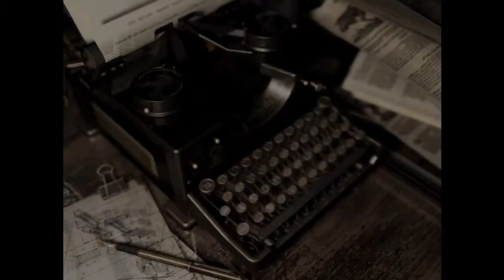Scott and Sonny Play - Resident Evil Remastered - Part 2 - [Jill] [HD]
We get shit done-ish.

Scott and Sonny Play - Resident Evil / Biohazard Remastered Remake - Part 2 [Jill] [HD] Walkthrough / Playthrough / Let's Play / Xbox One

I'm desperate for views:
 Minecraft FTB Halo
Red vs Blue Achevement Hunter
MLP Michael Gavin Free Geoff Ramsey
Burnie Burns CaptinSparkles
IMDB RoosterTeeth Podcast
Call Of Duty Minecraft Mods
Minecraft Custom Edition
Minecraft Xbox 360 Edition
BrokenMicProductions
Daniel Casiano My Little
Pony : Friendship Is Magic
Brony Pony
Animations
Crack Hacks X-Ray Cool Client Halo 4 Halo Reach
How To Make Money Fast Random Viral Videos
Midnight Storm Christmas Hanuka Quanta
Doctor Who Mod Minecraft 1.4.6
MoeCreatures Time Travel Doctor Who Season 8 Episode 2
Call Of Duty Blackops 3
Call Of Duty Halo Warfare 4
Penumbra Reaction
scary PewDiePie Horror Game
Brony what is
FarCry3 Daniel Casiano
Casino Money Screems
Of Terror how to not lag durring a video game
BrokenMike
la de dede da da
Eagle snatches up baby
RayWilliamJhonson
= 3 happy sad cool bad money hony
dogs proud family guy wanna get high nope.png
pictures cat videos viral dogs hell hounds DEATH
nightmare dicks penis porn wow no
FREE HOW TO sex toys BRO ARMY
PewDiePie Scary Barrels Bro Made Slender Based\
My Little Pony Fighting
is Magic Full Rainbow Dash
Vs Doctor Whooves vs Rarity
Mane 6 Japanese Super Scary
Sundays IMSCARED PewDiePie Yamimash
IHasCupQuake Cup Check
Saturday Night Live Tobuscus
Portal 2 Car Ride CLEAN THE
DISH WOOSH My Little Pony
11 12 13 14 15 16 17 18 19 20
White Face Xbox Live
Minecraft Animation Game Scary Indie
Anal Kululu cat mario rage gasm ore
Pasedelo indie horror game
PEWDIEPIE yammy Cat Mario Minecraft Mondays With Dan
Babby Crying Justin bieber Akon Minecraft Style
Call Of Duty Zombies LEts Play PArt 1 Hardest Game ever
Die Rise COD Vurruct COD Modern
Warfare 2 and 3 and 1 and 4 NUTUPAMIGO
plays COD:5 Nacht der untoten! Garys Mod
Trouble In Terrorist Town
Help Wanted Youtube Partner Jasmine Alladin
Funny Cool Hilarious Viral 100000 Views
Come Here Views Love Kindness Loyalty
Ponies Awesome Gameplay SCP Containment Breach
Slender modification ear rape
LOL funny unexpected kills Penumbra
Amnesia The Dark Decent Episode Basics
Are The Unbasic Terms Of Happiness and debt
Rainbow Apocolypse Double Rainbow All The Way Across The Sky YEah
So Intence Do Da Ding Dong Walla Walla Bing Pange
Rainbow Death Pinkie Shy Night Dead Dash
Chaos Part 1 Part 2 Part 3 Family Guy HA HA Funny
Jhon Smith Pokahonish Sorbet08 minecraft videos death 08 video one
two three pure bd craft texture packA Crooked man
walked a crooked mile and found a crooked sixpence upon
a crooked stile he bought a crooked cat which caught a
crooked mouse and they all lived together
in a little crooked house mother goose
Dust An Elysian Tail Halo 2 Lets Play
xbox one ps4 attack on titan immortalhd
fer the mentally dum uberhaxornova goldenblackhawk
tomanex seananners homestuck walkthrough walking dead
breaking bad deadliest warrior dark knight audacity telltale
pokemon zelda dazzle elgato till i rage omegle trolling ghost
Maker Max social blade machinima happy hour morgan freeman allshamnowow shrek is love shrek is life best funny vines thirsty speed art in0my0u half life 3 confirmed arrow dexter Five Nights at Freddy's TvMaxwell Maxwell Forrest Resident Evil remake remastered life is strange Jill Chris re1 re2 re3 re4 re5 re6 revelations Resident Evil Remastered Walkthrough Gameplay Part 1 includes the Intro and a Review of the Remake for PS4, Xbox One, PS3, Xbox 360 and PC in 1080p 60FPS. This Resident Evil Remastered Gameplay Walkthrough will include a Review, Jill Valentine, Chris Redfield, All Cutscenes, Costumes, Bosses, Enemies and the Ending of the Remake.